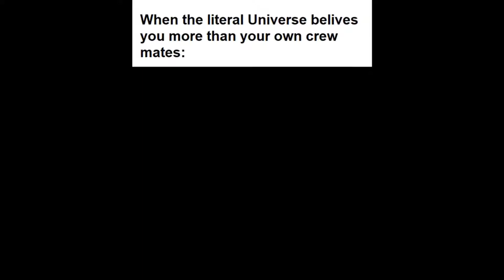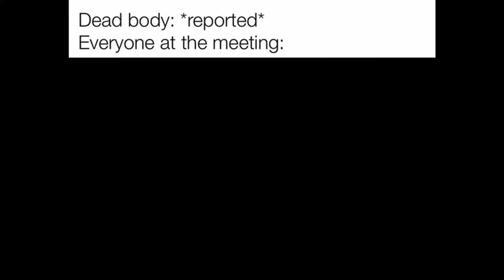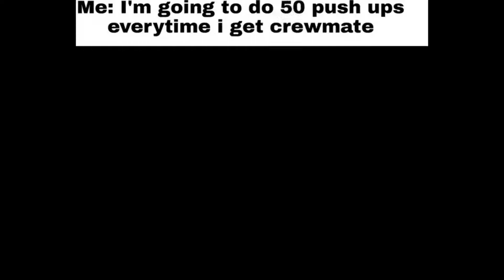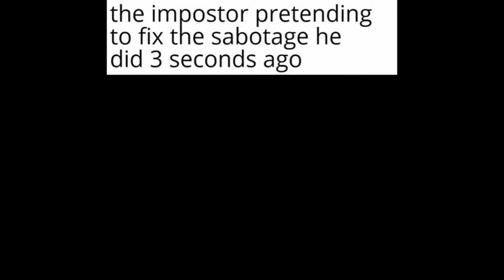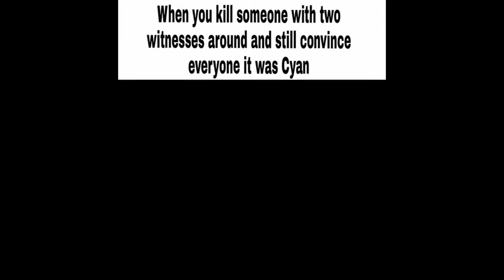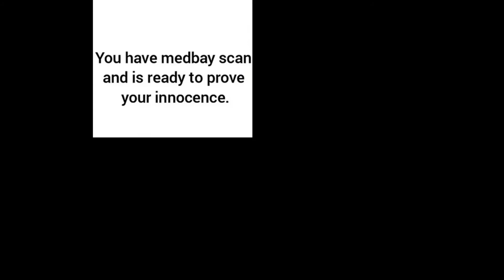AMONG US MEMES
🔥 Comment your own opinion below!